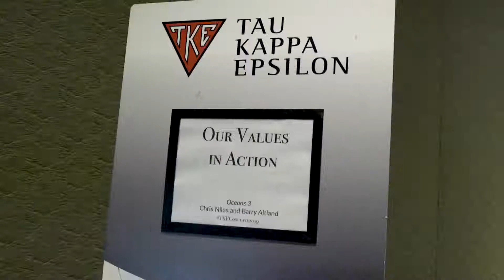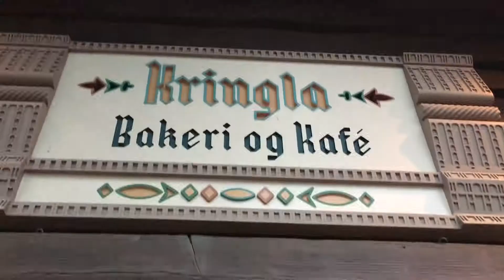TKE Conclave 2019 - Recap